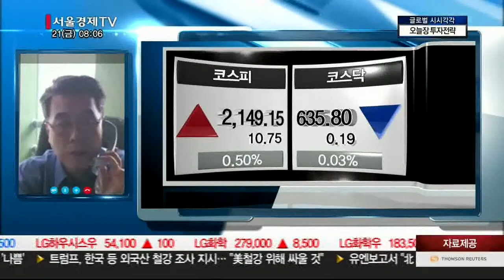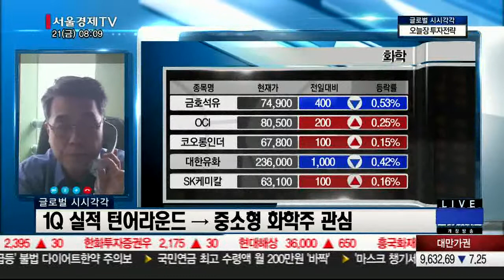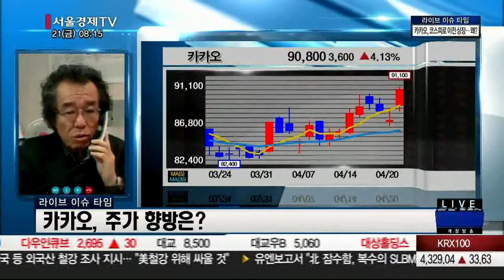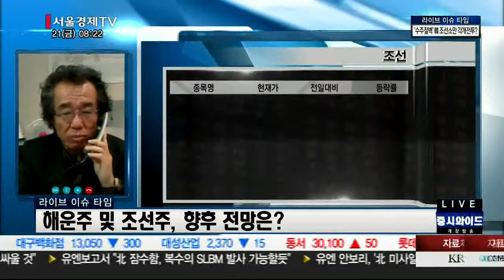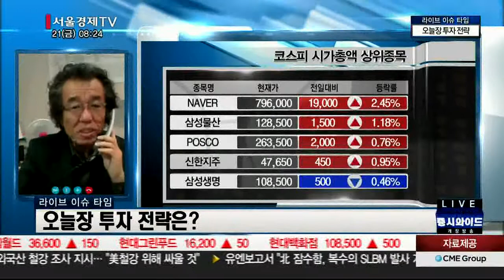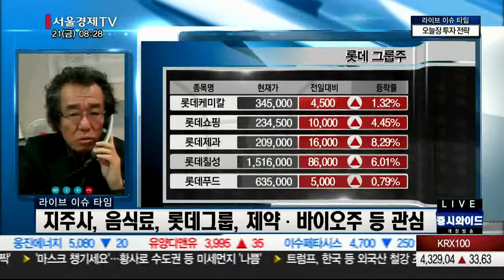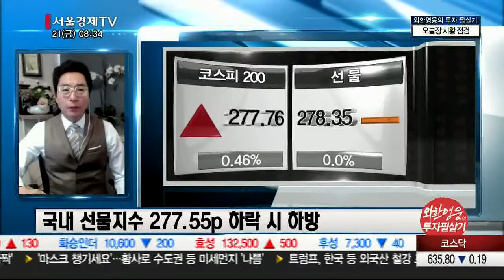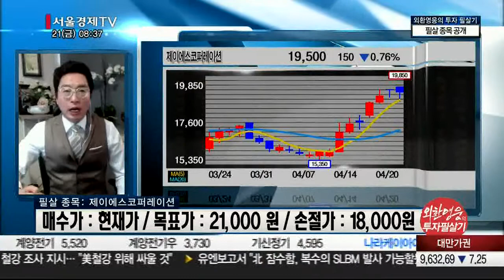20170421_출발 증시와이드_1198회_1부